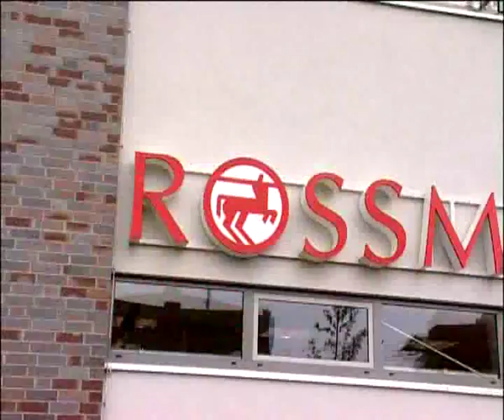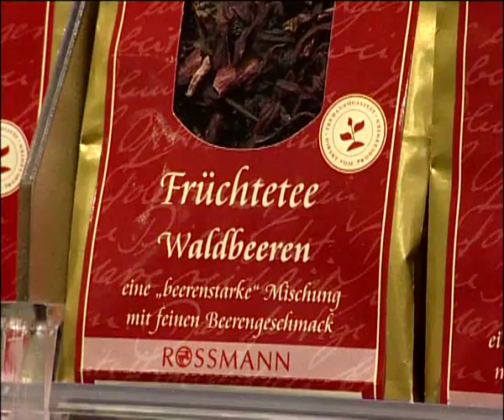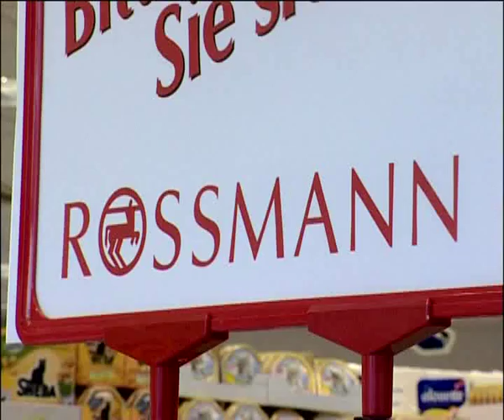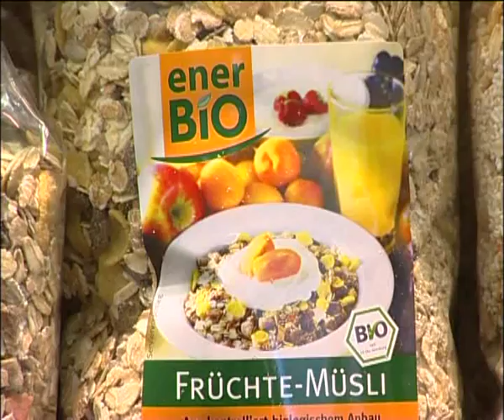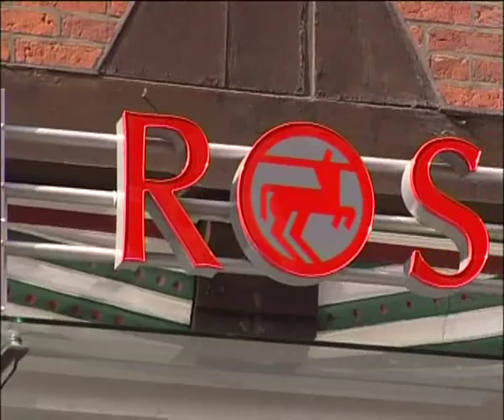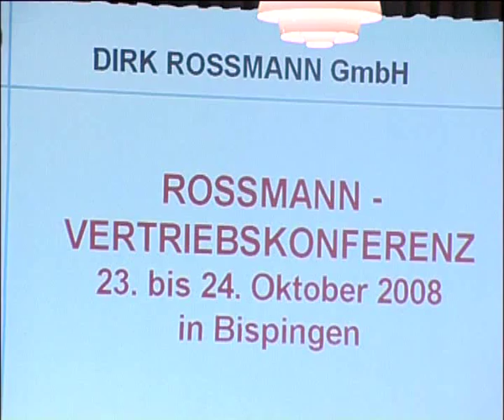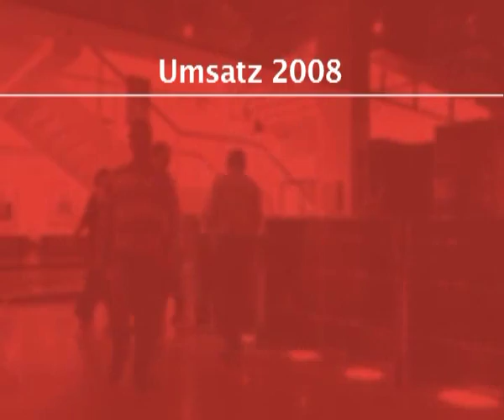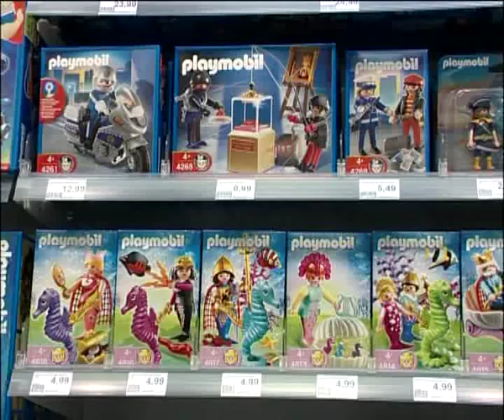Rossmann Unternehmensfilm 2009.wmv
Hier kommt der Unternehmensfilm 2009 in komplett neuer Aufmachung!